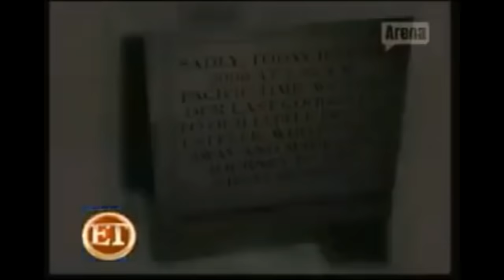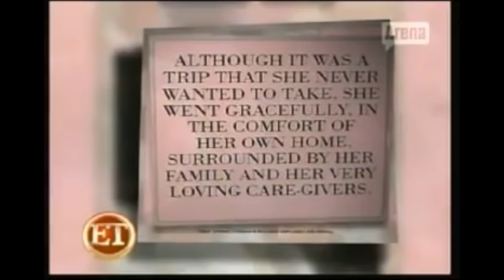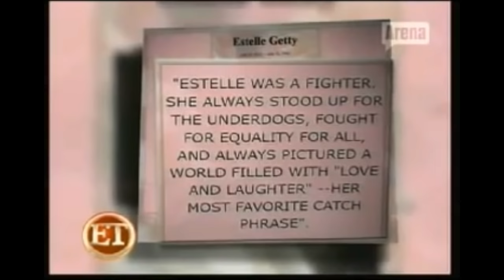Estelle Getty Tribute Video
A tribute video that vanished from Youtube some time ago.